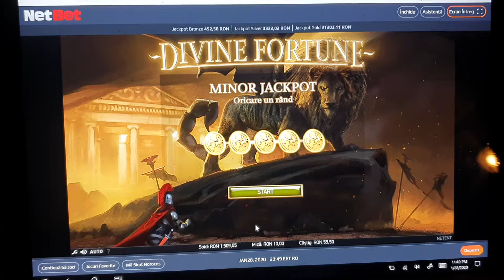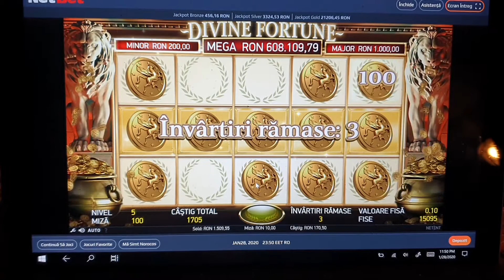Divine Fortune NetBet specială Jackpot